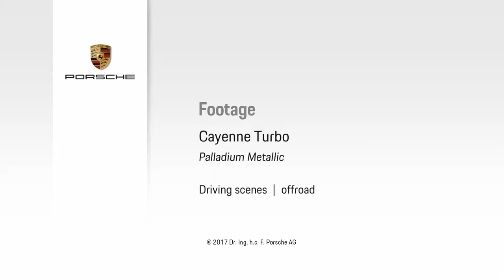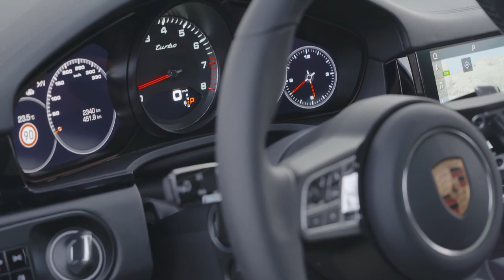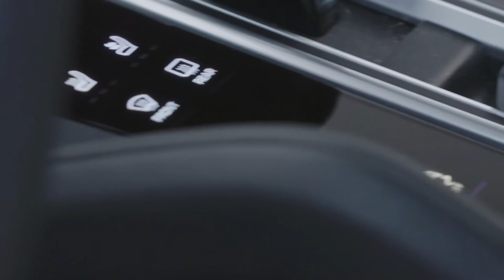NEW 2018 Porsche Cayenne Turbo in Palladium Metallic - Driving Scenes